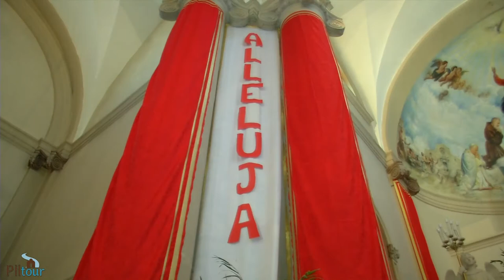Serrano Chiesa Madre